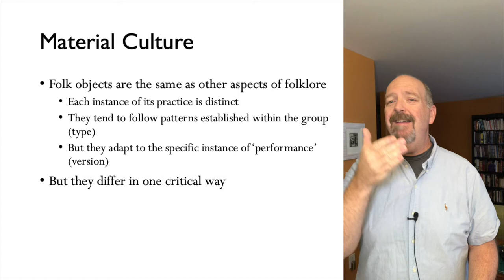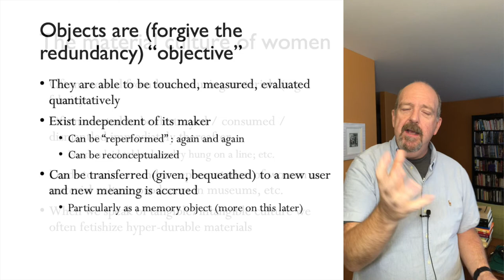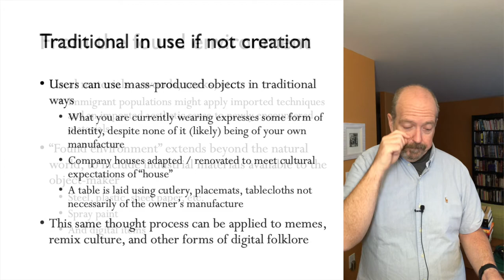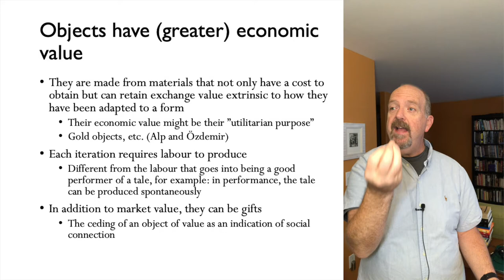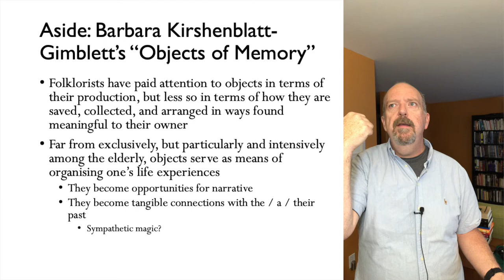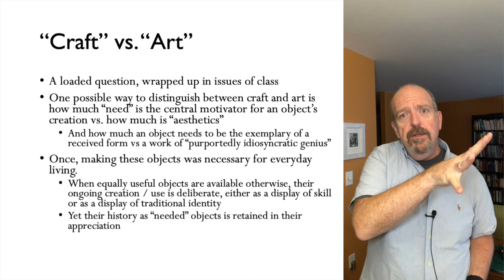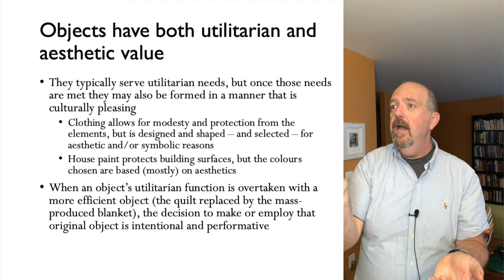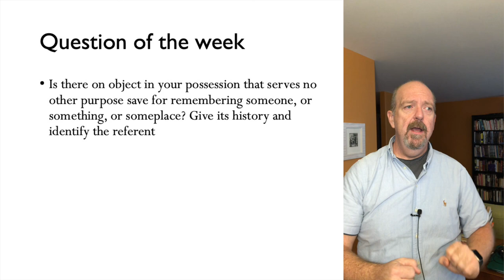FOLK 1103 | Folk Objects